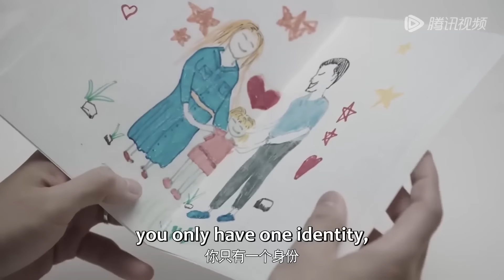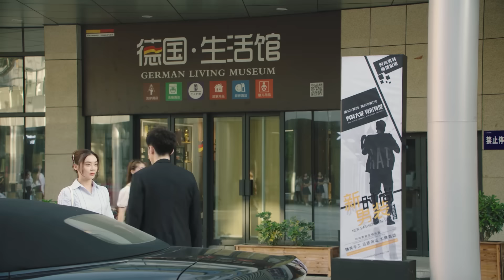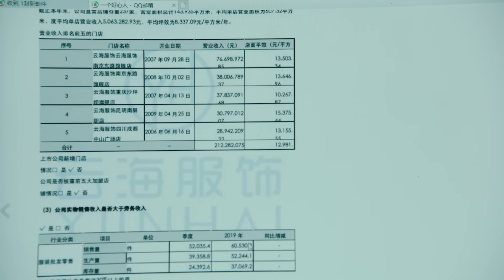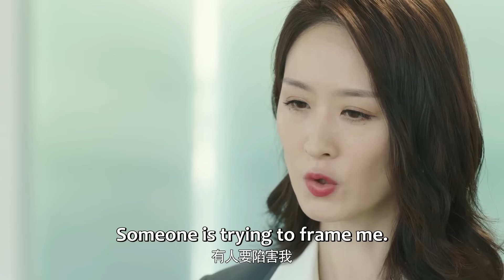💋看到总裁给女儿开家长会，出轨丈夫气死了！| 妻子的新世界 My Wife